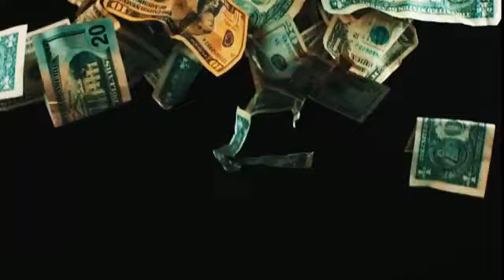Esté es el hermoso Ferrari F430 Spider de Messi😱🚘/ Te impresionará el precio del auto 💸🤑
Te traigo uno de los autos consentidos de Messi.
Checa las características y la impresionante estética.